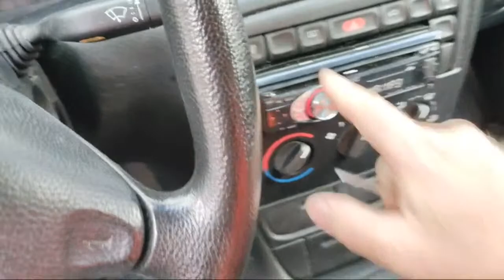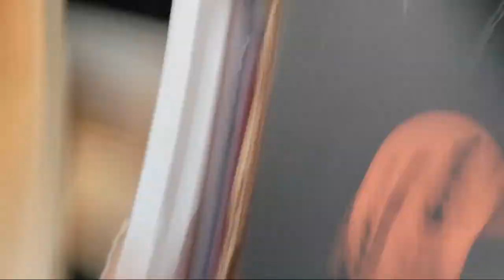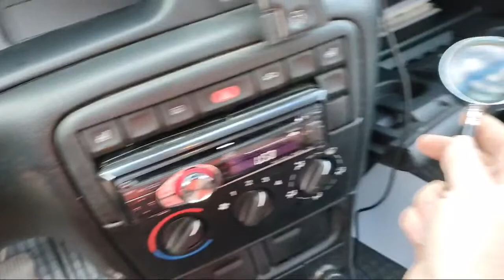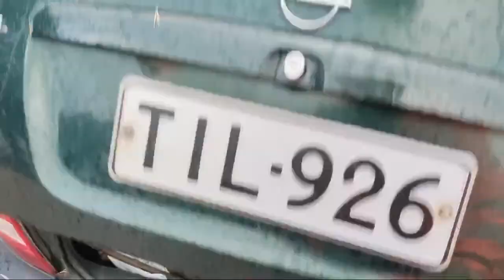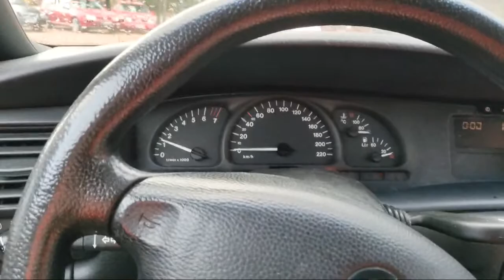Markon uuteen käytettyyn autoon siirsin kamat Puntosta.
Fiat Puntolla ajelut loppuivat nyt.
Uusi ajoneuvo lastattiin ensimmäisen kerran.